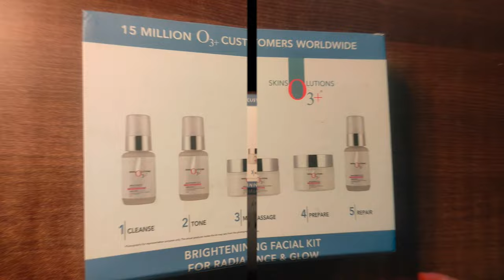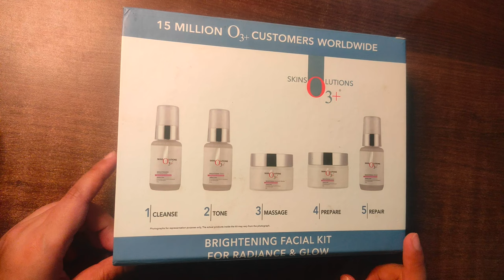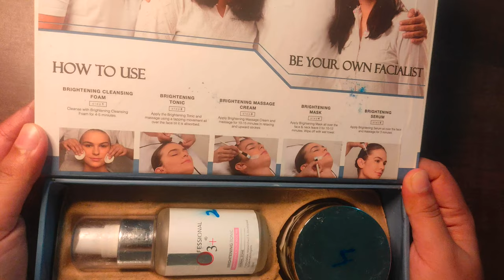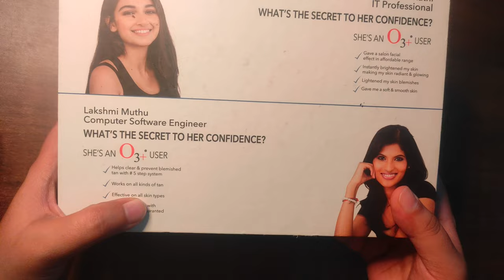O3+ Brightening Facial Kit Review | Reduces Pigmentation, Even Skin Tone, Brightens Skin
Skin Clarity and Radiance: With the ability to fade pigmentation, and clear, and purify the skin, the facial kit contributes to improved skin clarity and radiance. It targets dark spots and promotes an even skin tone.

Hydration and Softness: It is perfectly suitable for all skin types. Its nourishing properties, including the inclusion of coconut oil, ensure that the skin remains hydrated and maintains a silky-smooth texture.

Tan Removal and Impurity Cleansing: The O3+ Brightening Facial Kit goes beyond regular cleansing by actively removing tan and eliminating impurities. Its deep-cleansing action helps restore the skin's natural vibrancy by getting rid of tan and ensuring a thorough purification process.

Perfect for home: The O3+ Brightening Facial Kit offers a thorough approach to skincare by offering cleansing, toning, massaging, preparation, and repair steps. This ensures an effective skincare regimen in one convenient kit without any hassle.

Ingredients

Aloe Vera: This soothing ingredient helps calm and hydrate the skin, reducing redness and inflammation for a refreshed complexion.
Glycolic Acid: This exfoliating ingredient gently removes dead skin cells, promoting a smoother and clear skin texture, while also reducing the appearance of fine lines and wrinkles.
Olive Oil: Enriched with moisturizing qualities, it nourishes and hydrates the skin, providing a healthy glow.